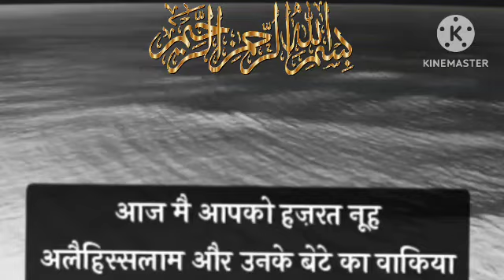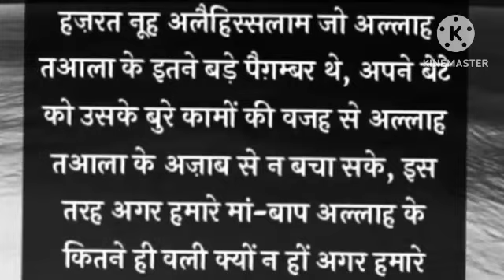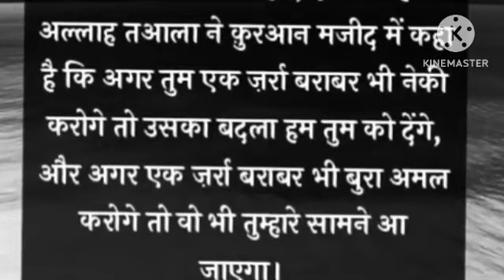hazrat nooh alihisalam aur nafarman beta ka waqia...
Don’t Forget to fully watch.

 We Request To You That After Watching This video Don’t forget

 𝗬𝗼𝘂 𝗰𝗮𝗻 𝗳𝗼𝗹𝗹𝗼𝘄 𝗼𝘂𝗿 𝗰𝗵𝗮𝗻𝗻𝗲𝗹 𝗳𝗼𝗿 𝘁𝗵𝗲 𝗳𝗼𝗹𝗹𝗼𝘄𝗶𝗻𝗴: 👇
hazrat nooh,hazrat nooh ali salam ka waqia
hazrat nooh as
hazrat nooh ali salam ka kissa
hazrat nooh a.s
hazrat nooh ali salam
hazrat nooh alaihis salam
hazrat nooh alaihis salam ki zindagi
hazrat nooh ki kahani
hazrat nooh as story in urdu
hazrat moosa as ka waqia
hazrat nooh as ka beta
toofan e nooh ka waqia
hazrat nooh ka beta
hazrat nooh as ka waqiya
islamic stories
Islamic Video
Prophet Stories
 Islamic Lectures
Quran Stories
Stories Of The Prophets
 सच्चा वाकिया
Sachcha Waqia
 Islamic Histor
Islam Waqiyat
 Islami Kisse
 Karbla Story Hindi
Story Quran
Achi Batein
Emotional Islamic Lectures
 Islam Waqiyat